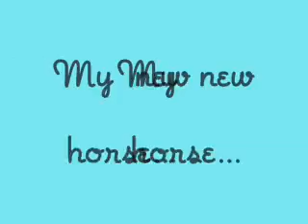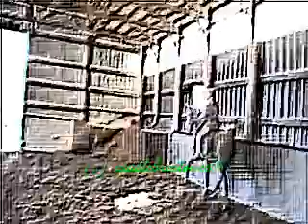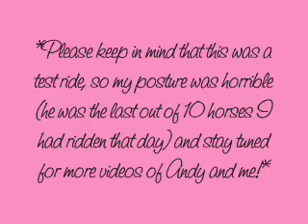My test ride on Andy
My test ride on my new horse, Four Alarm (A.K.A. Andy). This took place in Columbia, Missouri at Glendale Stables. =]